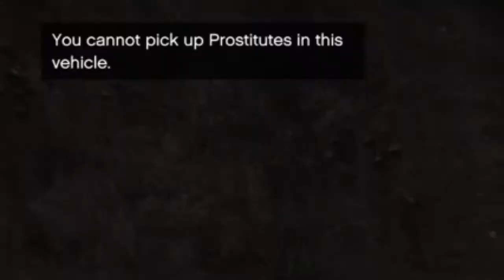Deluxo Comp*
SHAREfactory™